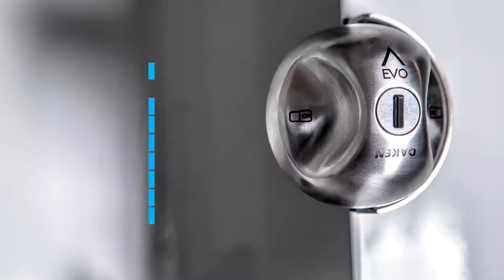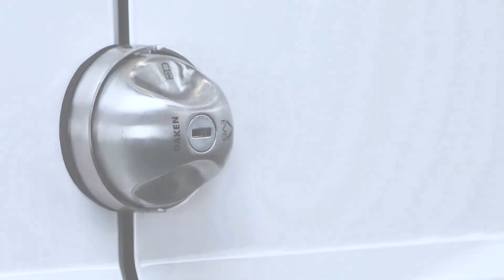Daken - SATURN EVO - Montageanleitung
Saturn Evo ist eine Laderaumsicherung, die Zuverlässigkeit, Handlichkeit und Flexibilität in einem Produkt kombiniert.
Saturn Evo bleibt immer fest an der Fahrzeugtür, damit Ihre Hände frei zum Arbeiten bleiben.
Darüber hinaus gibt diese hochwertige Sicherung die Freiheit zu entscheiden, wann Sie Ihr Fahrzeug schützen wollen, denn der Schlüssel kann bei geöffnetem und geschlossenem Zustand entfernt werden.
Saturn Evo besteht aus Edelstahl und ist eine wirksame Abschreckung gegen Fahrzeugeinbruch.
Das Produkt ist auch als 2er und 3er Satz verfügbar, um sowohl die Heck- als auch die Seitentüren durch gleichschließende Schlösser zu schützen.

PRODUKTEIGENSCHAFTEN

- Material: Edelstahl AISI 304
- Schließzylinder mit Defender-System
- Das Gerät bleibt an der Tür beim Öffnen und Schließen
- Ergonomischer Schlüssel und Schließzylinder getestet mit 52.000 Schließ- und Öffnungszyklen
- Ergonomisches Gehäuse zur einfachen und intuitiven Bedienung
- Montageanleitung und kompletter Befestigungssatz